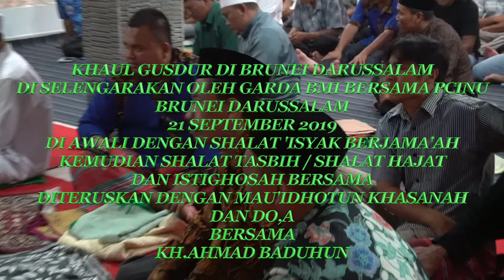HAUL GUSDUR DI BRUNEI DARUSSALAM 2019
haul Gus Dur di Brunei Darussalam di selenggarakan oleh GARDA BMI dan PCINU Brunei Pada 21 sept 2019 M /21 Muharam 1441H
Bersama KH. Ahmad Baduhun dar Kendal Jawa Tengah Indonesia